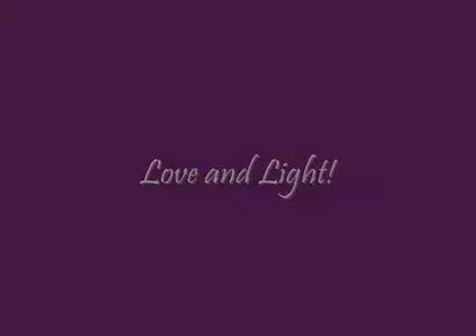Lady Rocalicious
Lady Bella : Chicago, Illinois, USA